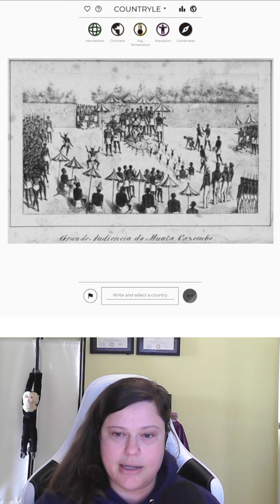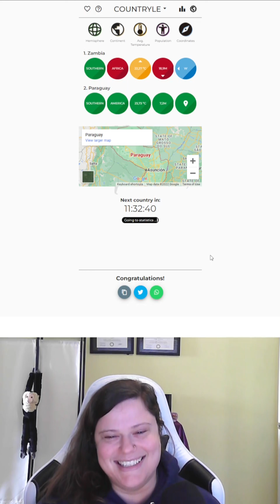Home of the Victoria Falls! (12/13/22)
This is the Countryle for December 13, 2022.

0:00 - About yesterday's country
3:34 - Solve

You can suggest a Wordle starting word related to today's answer by leaving a comment here or on my Wordle video

By Unknown photographer - This file has been extracted from another file, Public Domain,